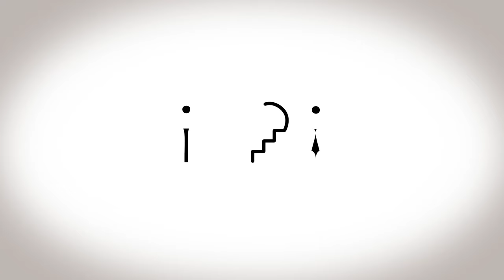PSICOTERAPEUTA | La Fiducia nelle Relazioni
Bentornati nella rubrica LOVE STEPS, dove il Professor Antonino Tamburello tratta temi come Amore, Relazioni, Rapporti di coppia, Gelosia e tanto altro connesso alle dinamiche di coppia. In questa puntata il Prof. Tamburello parlerà della fiducia in una relazione d'amore. Molte persone non sanno se fidarsi oppure no del proprio partner.
Sono il professore Antonino Tamburello e ho deciso di creare queso canale con il solo scopo di restituire cosa ho imparato in questi 50 anni di esperienza di colloqui clinici.

Se sei una persona interessata a conoscere le dinamiche della vita, della nostra mente, e a conoscere la verità fontale della natura, ti invito a seguire questo canale, a commentare ed interagire con i nostri contenuti. Questo canale ti aiuterà a  conoscere le dinamiche che muovono la tua vita mentale.